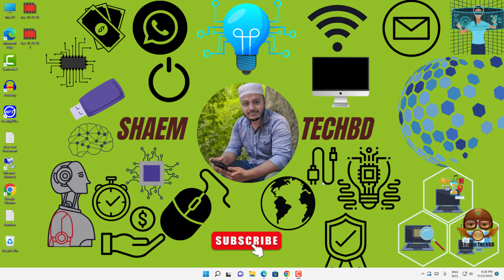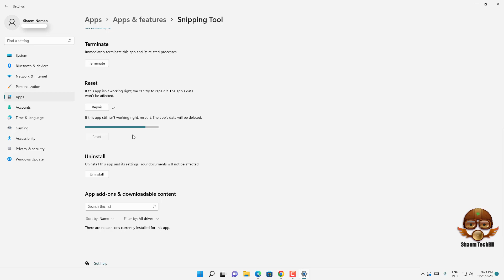How to Fix the Recording Stopped Error in Snipping Tool for Windows 11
Your Quary-
windows 11
windows themes
themes
best windows themes
dark theme
How do I fix the Snipping Tool in Windows 11?
Why is my Snipping Tool not recording video Windows 11?
What to do if screen recording is not working in Windows 11?
Is there a limit to screen recording on Windows 11?